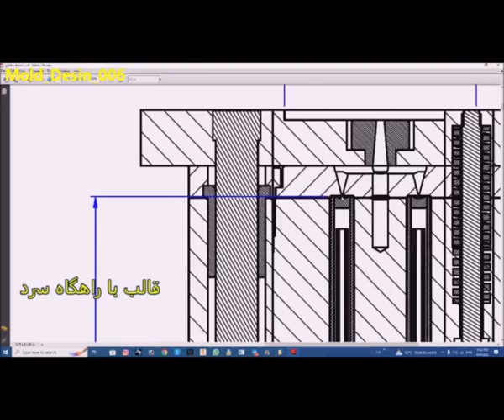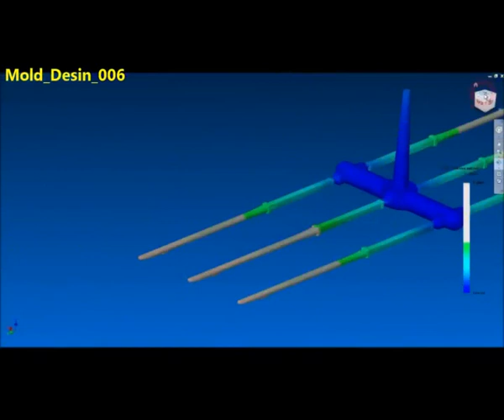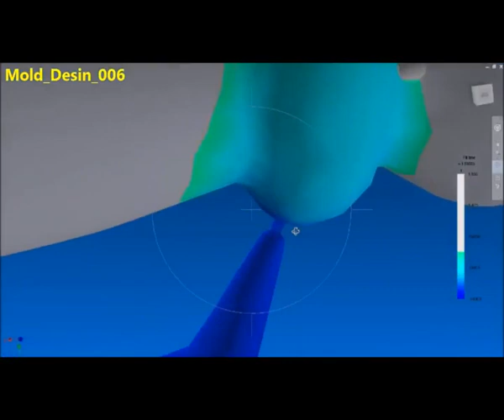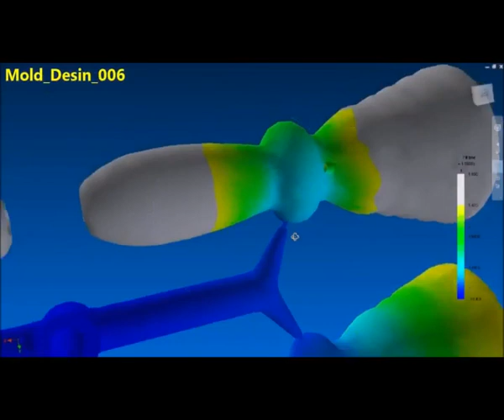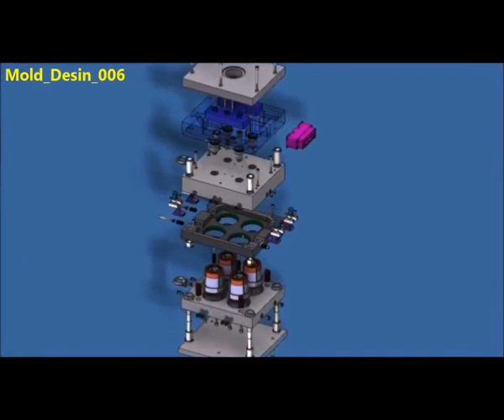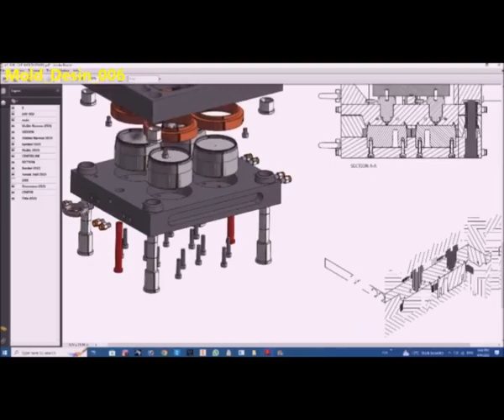INJECTION_MOLD_DESIGN_E06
آموزش طراحی قالب تزریق پلاستیک اپیسود 06
سیستم های راهگاه در قالب های تزریق پلاستیک